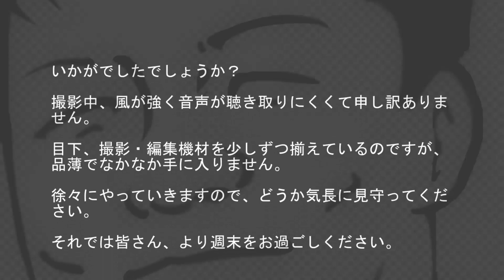‹番外編›野菜の育ち方 ～2020.4.25まで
１週間前に挙げた動画の評判がよかったので、今週も同じような動画を作成してみました。家庭菜園での野菜の様子です。

お野菜好きの方はお野菜を、動画好きの方は僕の編集技術の変遷をお楽しみいただければと思います。